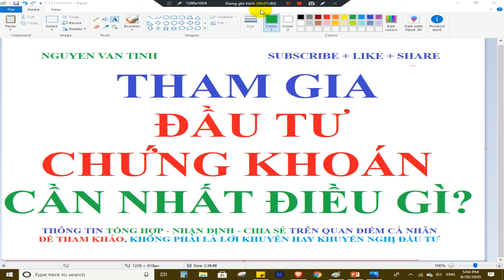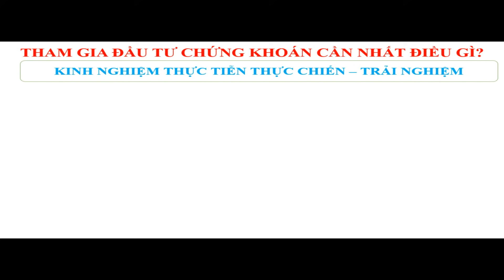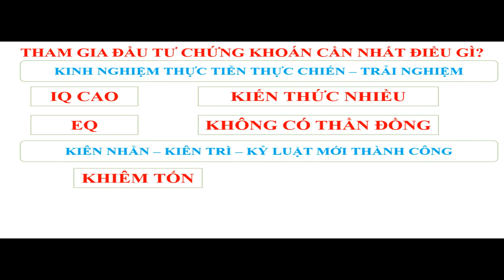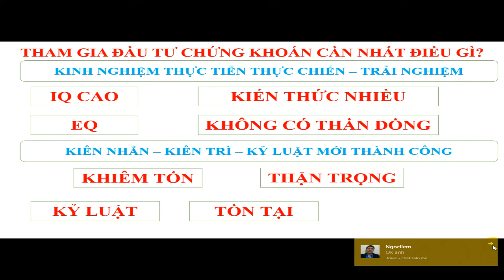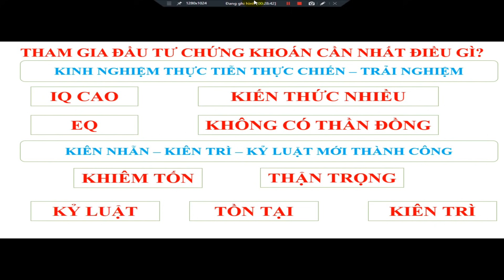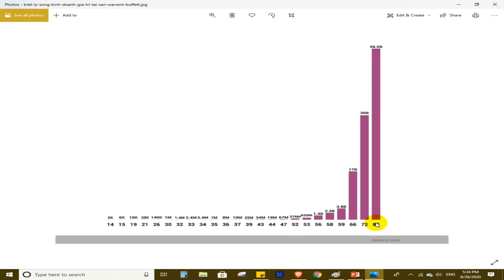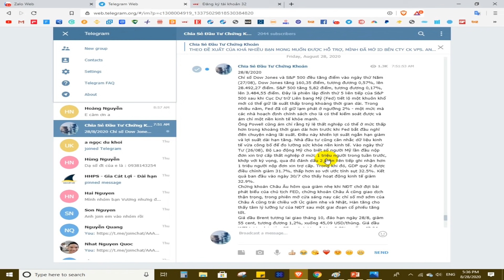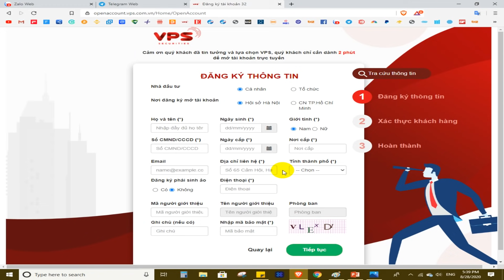Tham gia Đầu tư CHỨNG KHOÁN cần nhất điều gì?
Mã ID NGƯỜI GIỚI THIỆU: 8740 (TK ở TPHCM) và ID 8233 (TK ở Hà Nội) - (Mở tài khoản xong nhắn qua zalo, telegram cho ad để thêm vào nhóm hỗ trợ).
Mở Tài khoản Giao dịch hàng hóa cafe, Dầu thô, cao su, Bạc, đồng...theo (Nhập ID 00352 để được vào nhóm hỗ trợ tín hiệu và tin tức chi tiết trong quá trình đầu tư.

Bạn là nhà đầu tư mới vào thị trường, bạn không biết cách mở tài khoản giao dịch chứng khoán online, bạn chưa biết cách đặt lệnh mua bán cổ phiếu, bạn muốn tìm hiểu về chứng khoán, muốn biết phân tích cơ bản cổ phiếu, muốn học cách đọc báo cáo tài chính, muốn tìm hiểu về doanh nghiệp, thị trường chứng khoán, muốn biết phân tích kỹ thuật để chọn điểm mua bán cổ phiếu, muốn đầu tư chứng khoán một cách hiệu quả...hoặc bạn muốn tham gia đầu tư vào thị trường Chứng khoán phái sinh hoặc hàng hóa phái sinh tại Việt Nam, nơi có thể giao dịch 2 chiều, bán khống, tỉ lệ đòn bẩy cao, tối đa chi phí lãi vay margin, giao dịch các mặt hàng như Dầu thô, Cà phê, Cao su, Đậu tương, Ngô, Lúa mì, Bạc, Đồng, Quặng sắt, bạch kim...Tất cả được chia sẻ một cách rõ ràng, chi tiết thông qua các video trực quan, dễ hiểu đều có trong kênh của mình.